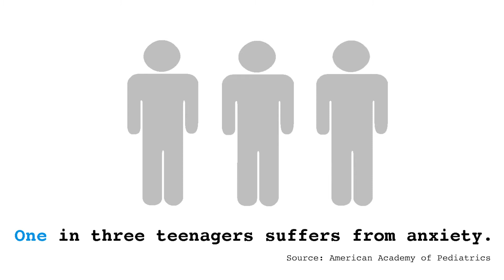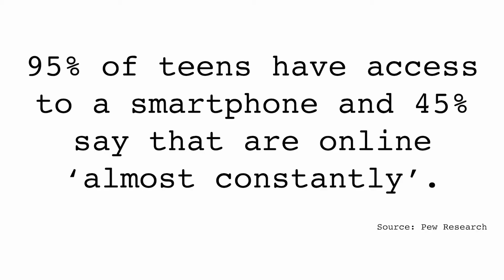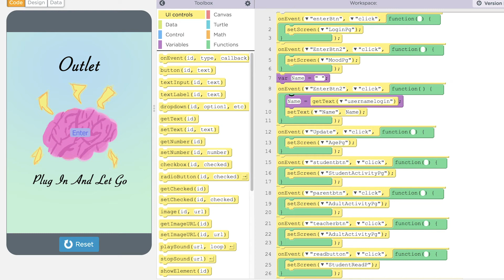Outlet - an app created by DigitalTechArts for Samsung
The application students intend to create for the Samsung Solve For Tomorrow 2020 competition will provide youths and adults in their lives with personal accounts that provide user-friendly access to content about anxiety. Users might listen to podcasts, learn exercises, talk to a therapist, or network with other users. Each interaction with the application earns users points towards their personal mental and physical goals.

The mission of our application is to provide teenagers with the tools to productively deal with severe anxiety.